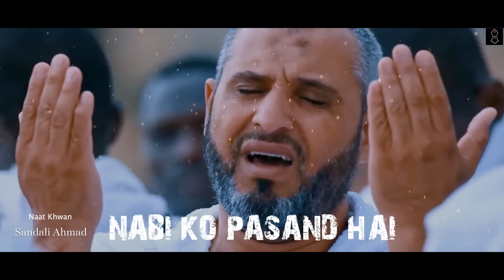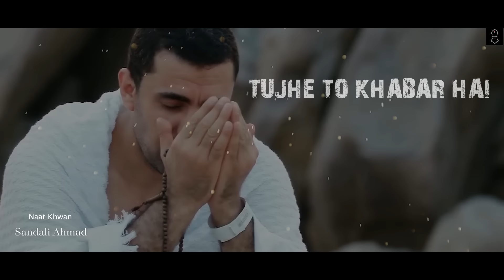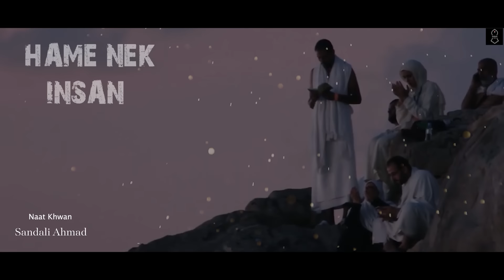2024 New Heart Touching Naat 🕋- GUNAHO KY ADAT SandaliAhmad -Kuch Bharosa Nahi Jindagi Ka -YA ALLAH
2024 New Heart Touching Naat 🕋- GUNAHO KY ADAT SandaliAhmad -Kuch Bharosa Nahi Jindagi Ka -YA ALLAH

Album :- Ramzan Special Nasheed 2024
Song : Gunahon Ki Aadat Chuda Mere Mola, Gunaho Se Hamko Bacha Mere Mola
Singer : Sandali Ahmad
Label : Sandali Records

Ramzan, Shabe Barat Naat O Najm - Hame Nek Insa Bana Mere MOLA, Gunaho Se Hamko Bacha- Sandali Ahmad

इस हिजाब नजम को सुनकर आपका ईमान ताज़ा हो जायेगा - elaane khuda bandi - allahu akbar - sandali ahmad

Best Ramzan Naat (Chehry Khiley Khile He) - Sandali Ahmad - Bharosa Jindagi Ka Beautiful Kallam 2021

New Naat sharif 2023 🕋- Sandali ahmad naat - gonaho Say hamku bachcha maulaa - kya bharosa He jindgi

2022 ki Ramzan New Naat 😍 Karam Magty Hoo - Sandali Ahmad - Kuch Bharosa Nahi Jindagi Ka - Best DUA